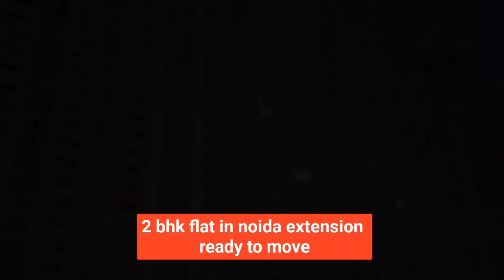2 bhk flat in noida extension ready to move | Noida extension 2 bhk flat 32 lakhs | jaklabs homes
2 bhk flat in noida extension ready to move | Noida extension 2 bhk flat 32 lakhs | jaklabs homes

your search key
1. noida extention flats 2 bhk
2. noida extention society flats
3. noida extention affordable flats
4. noida extention 2 bhk
5. noida extention 2 bhk flats
6. noida extention 2 bhk flat 32 lakh
7. noida extention 2 bhk society flat
8. greater noida west
9.  cheapest flat for sale in noida extention
10. noida extention best society
11. low budget flat for sale
12. Cheapest flat for sale in noida extention
13. 2 bhk flat in noida extention
14. 2 bhk flat in noida extention ready to move
15. flats in noida extention
16. flat in noida extention
17. gaur city noida extention
18. gaur city noida extention 2 bhk
19.  gaur city flats noida extention
20. Sabse sasta flats in noida extention
21. Sabse sasta flats in gaur city
22. Sabse sasta 2 bhk flats in gaur city
23. Sabse sasta 2 bhk flats in noida extention
24. Sabse sasta 2 bhk society flat in noida extention

About Video :
Jaklabs Home present ready to move 2 Bhk society flat in noida extension Video. This 2 bhk flat located in supertech ecovillage noida extension near ek murti chowk. and location facility available in nearby like Schools, Colleges, Malls & Hospitals. 2 bhk flat is closed to Metro Station and nearby city  Delhi, Noida, Gr. Noida & . Interior work and fitting are complete in this 2 bhk flat and Ready to move in. 3 Bedroom with almira two washroom two front balcony one modular kitchen drawing room with LED pannel in this flat. Owner want to sale 2 Bhk flat in cheapest price 32 lakh only with Negotiable

Flat size
851 sqft
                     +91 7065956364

Facilities in flat:
1) Kitchen with with balcony.
2 ) two washroom
3) Complete lights fitting in all room.
4) car parking
5) Separate Electric & water meter connection with branded electric fitting

Other Society Flats Video